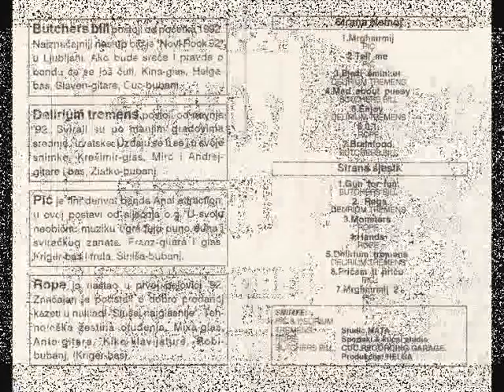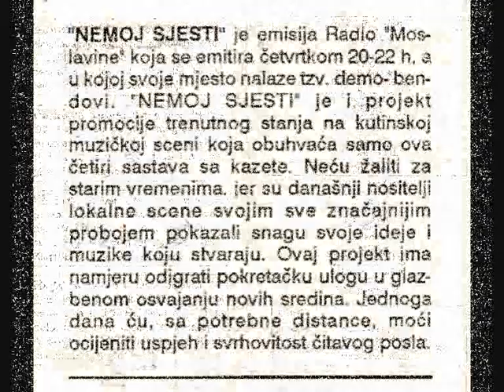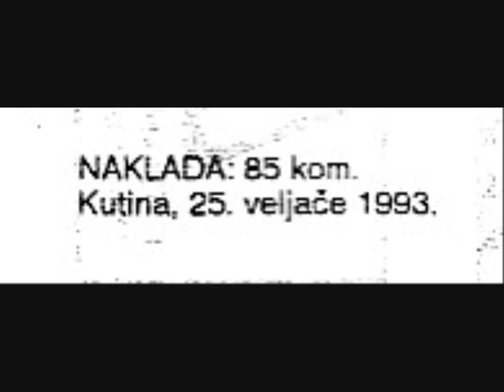Nemoj sjesti 1993 - ROPE Monsters